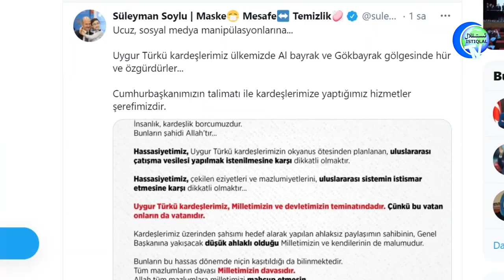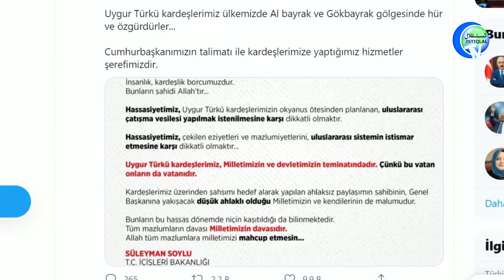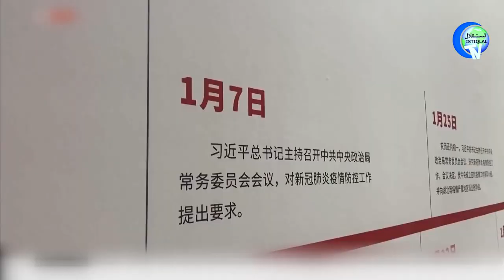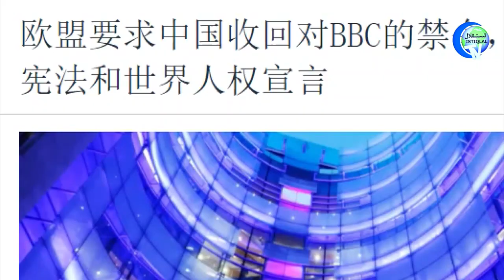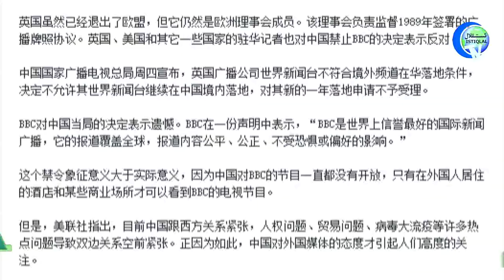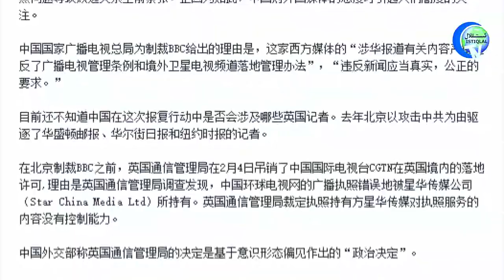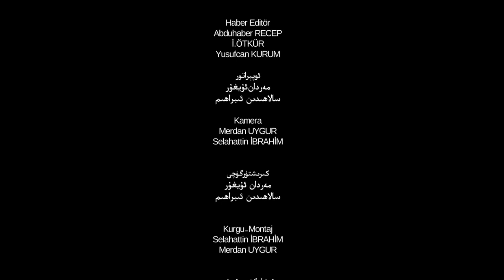ئىستىقلال كۈندىلىك خەۋەرلىرى 2021-02-15، سۇلايمان سويلۇ ئۇيغۇرلار ھەققىدىكى سۈكۈتىنى بۇزدى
Istiqlal Kundilik Xewerliri 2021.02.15 / Sulayman Soylu Uyghurlar Heqqidiki Sükütini Buzdi